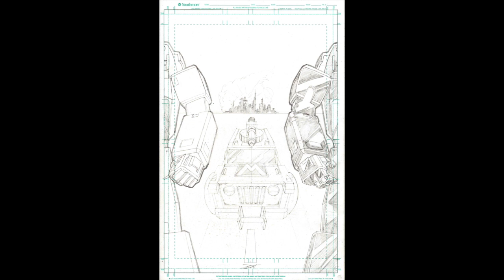Transformers REANIMATED Podcast 12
The Transformers: REANIMATED Podcast is a compliment to the Transformers: REANIMATED Free comic book. This episode covers issue 9. located at / website.

Social Media

________________________ Guests _____________________________

Autopod Decepticast

Mike Sebiert Radio